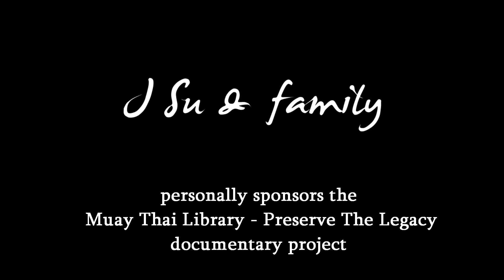Relentless Rhythm - Episode 8 Karuhat Intensive Day 10 Trailer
or read about these sessions on: sylviestudy.com